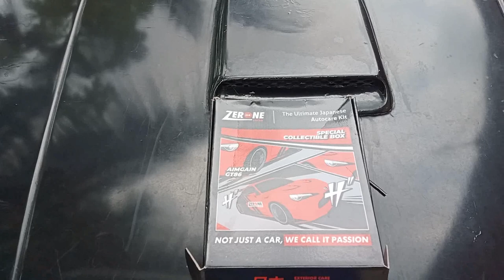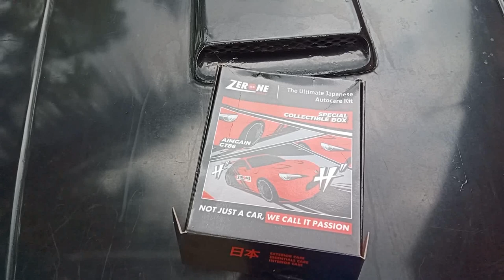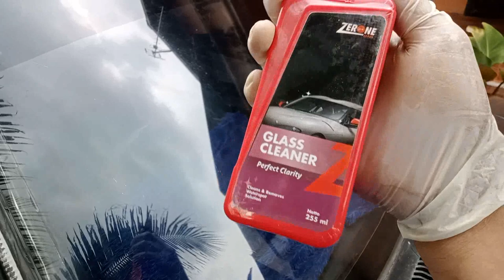CARA MERAWAT MOBIL TUA DENGAN ZERONE JAPAN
Travel pack dari ZERONE JAPAN ini sangat mudah diaplikasikan disemua jenis mobil termasuk MOBIL TUA, mudah dibawa dan tidak butug tempat khusus. untuk pembelian Hubungi admin Zerone Japan
Admin Mia
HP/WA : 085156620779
Atau bisa check out di Marketplace kesayangan anda,,,